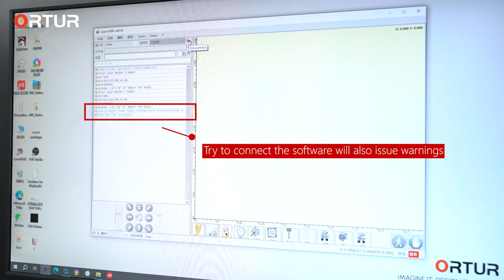Ortur Laser Master 3 LU3-20A -- Safety Features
This video shows you some safety features of OLM3 LU3-20A.